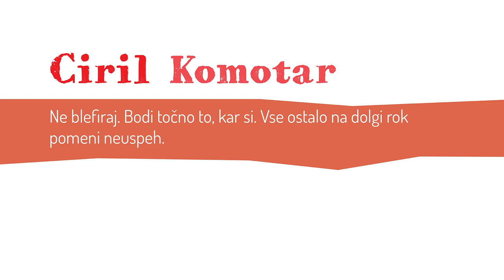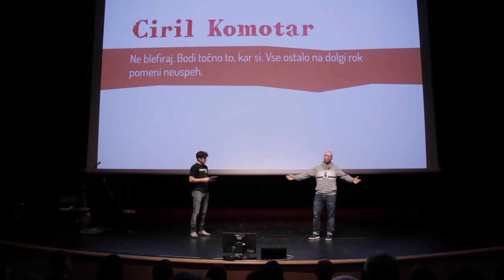Premik2018 - Ciril Komotar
Premik Sežana 2018

Video: Mitja Klodič

Izvedbo programa, ki nastaja v sodelovanju s Kosovelovim domom Sežana, Kosovelovo knjižnico Sežana, Klubom študentov Sežana, Ljudsko univerzo Sežana (Kosovelovo sobo), Mladinskim centrom Podlaga (Zavodom ŠTIP), Vivissom in ŠCSK-jem: Višjo strokovno šolo, je s sofinanciranjem omogočila tudi Občina Sežana iz razpisa za mladinske projekte in akcije.